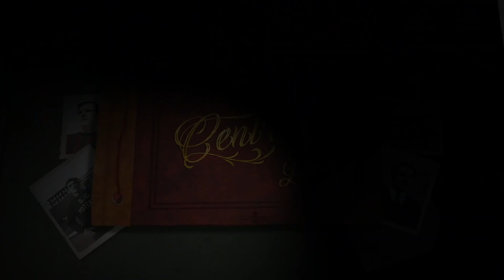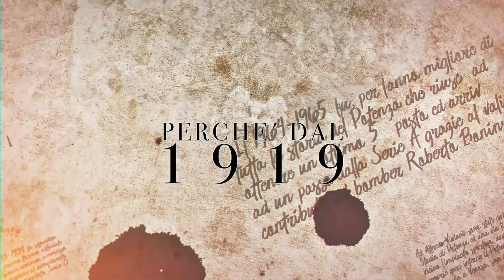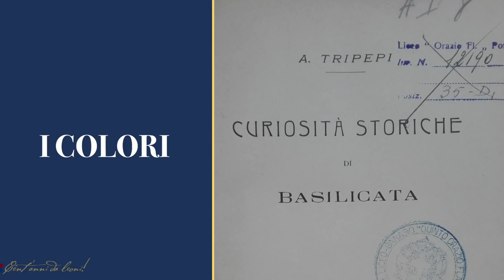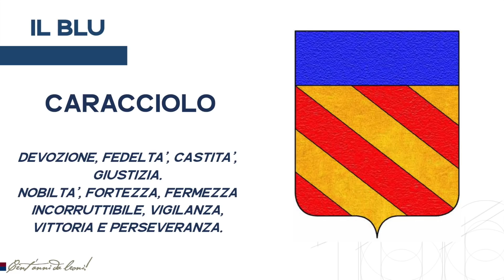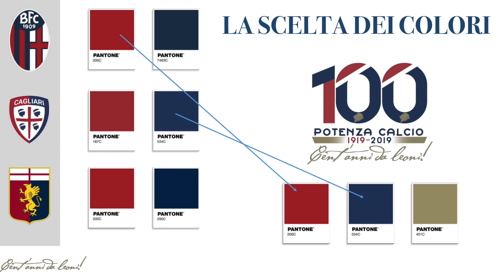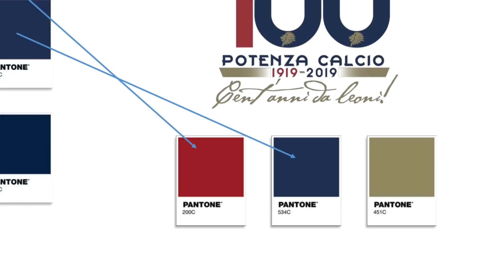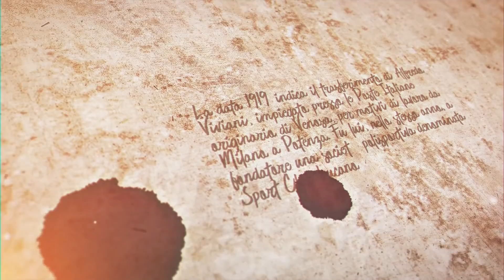Cent’anni da leoni: come nasce il logo del Centenario del Potenza Calcio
Il #2019 sarà un anno importante per la città di Potenza. Ricorreranno, infatti, due grandi appuntamenti: i 900 anni della morte di San Gerardo Vescovo, patrono della città, e i 100 anni del Potenza Calcio.
Insieme a Mario Garramone, grafico e ideatore del logo, abbiamo ripercorso le varie fasi che hanno portato alla realizzazione del marchio del Centenario del Potenza Calcio.